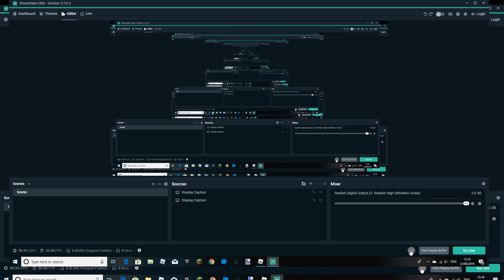I played OI:R (HARD OBBY GAME)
i just played a hard obby

OPEN ME!